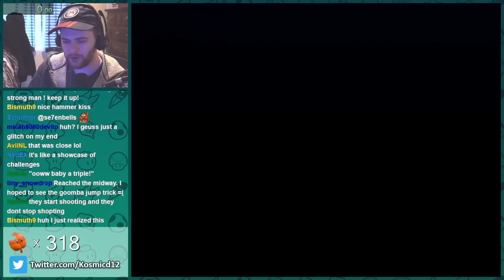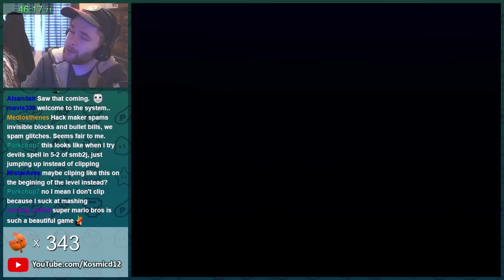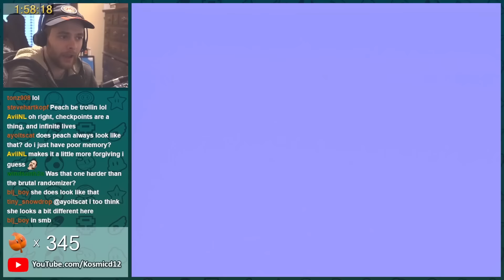Super Mario Bros. but with a twist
A lot of people enjoyed the first half of this insane Super Mario Bros. Kaizo Romhack, so here's part two! "How many firebars should we add?" "Yes."